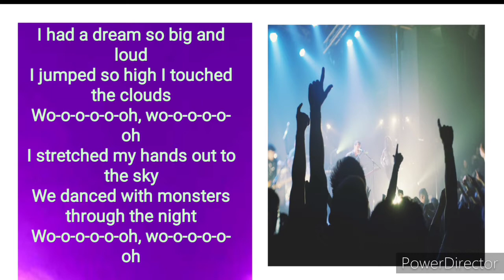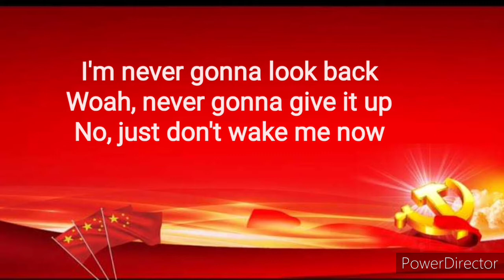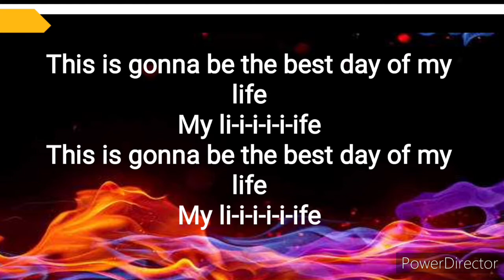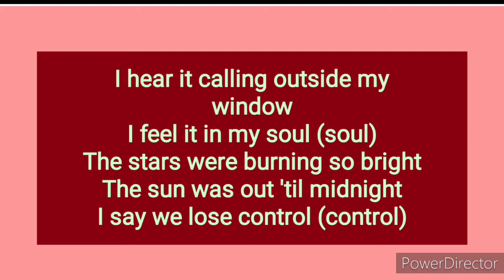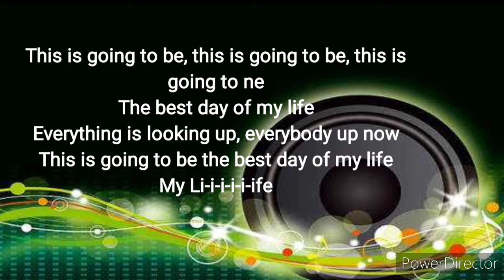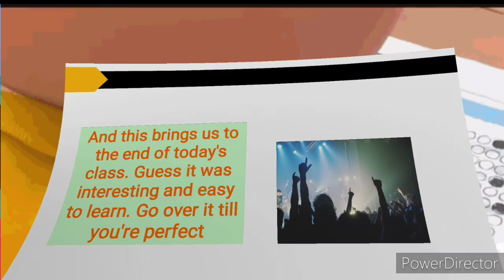BEST DAY OF MY LIFE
It's an inspirational song